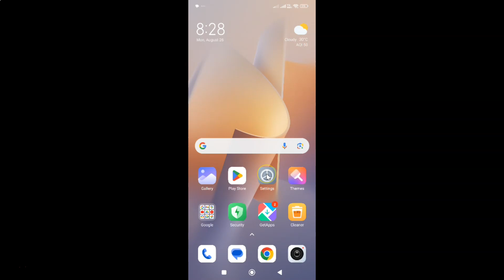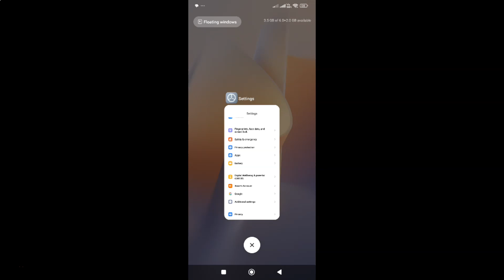How to Enable Nighttime Mode On Redmi Note 11 Pro+ 5G (Xiaomi HyperOS 1.0.2.0)?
Hi guys, In this Video, I will show you "How to Enable Nighttime Mode On Redmi Note 11 Pro+ 5G (Xiaomi HyperOS 1.0.2.0)." Please Like and Subscribe to my channel and press the bell icon to get notifications of new videos.